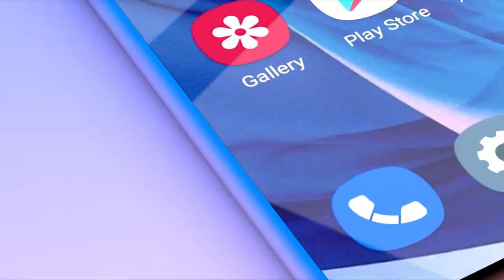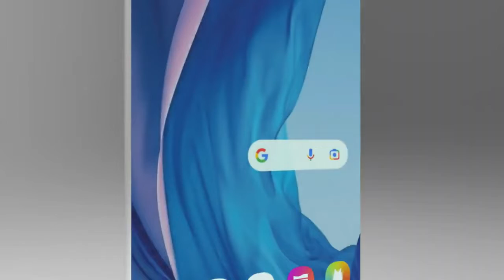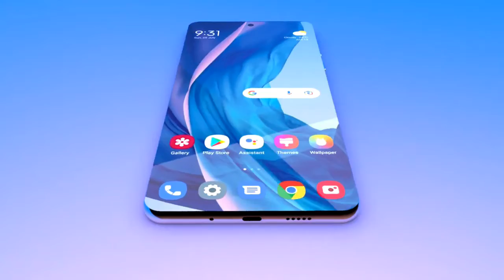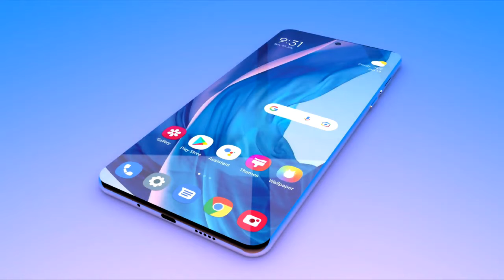Samsung Galaxy A101 - 5G_ Dynamic AMOLED_ 12 GB RAM